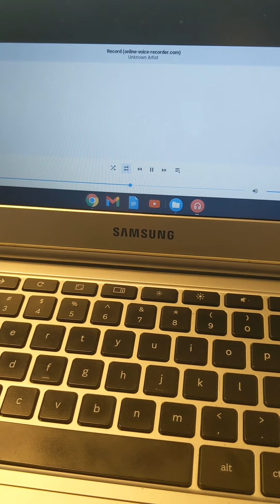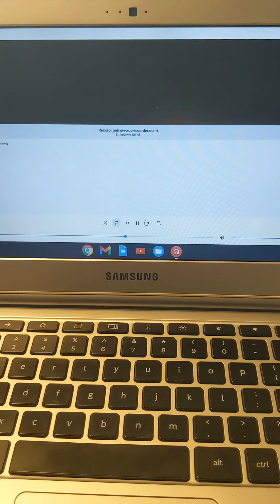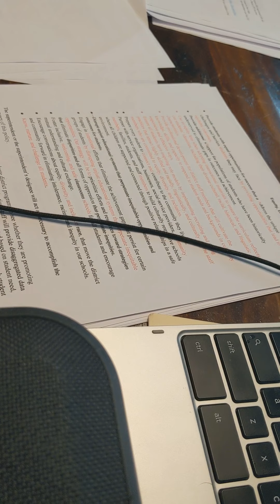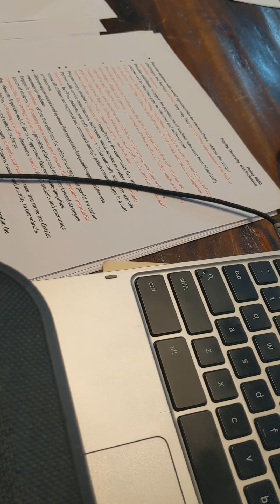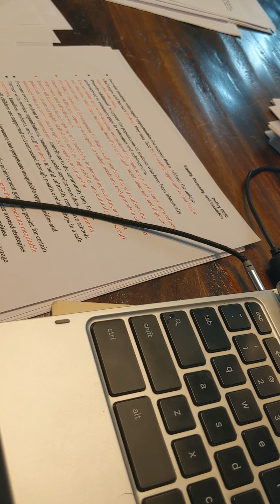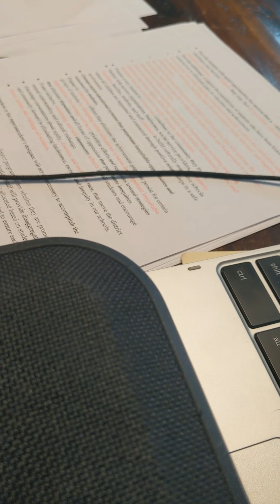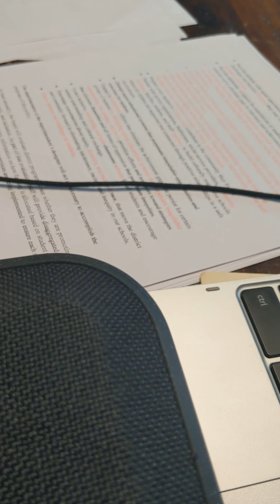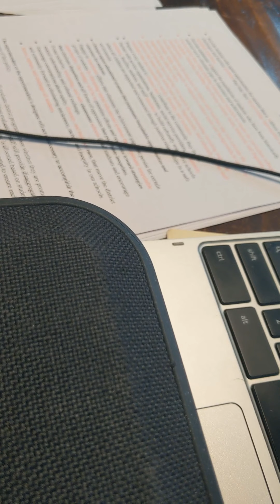Washougal Board Director Donna Sinclair and Board Director Jim Cooper